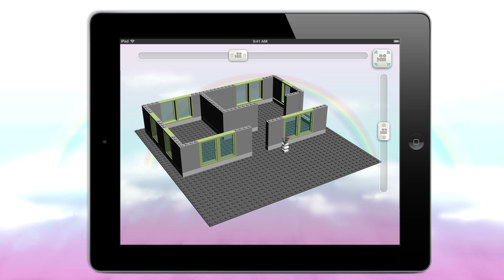Bloxy Girls iOS App Trailer - Build and Decorate!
Build and decorate houses, rooms, cafes and anything you can imagine in this exciting decorating game!

*** House, holiday villa, shopping mall and café - decorate them, collect all stars and unlock amazing mini-figures!
*** Use 3d bricks, furniture, cute mini-figures and animals to build and decorate your sweet houses, rooms or any buildings in any style you like!
*** Share your decors with parents and friends

Key features:
* 110+ bricks, furnitures, plants and decor items to build from
* 18 sweet mini-figures: girls, boys, princesses, witches, pirates!
* 5 cute animals
* and many additional items that help you decorate the houses of your dreams!
* Great range of bricks colors and textures
* Many different backgrounds to choose from
* Save & Share: capture your model with the iPhone / iPad camera and share it with parents and friends
* Simultanous accounts for each little decorator!